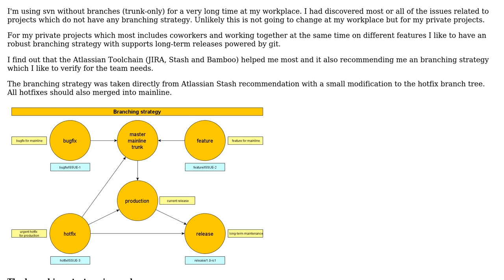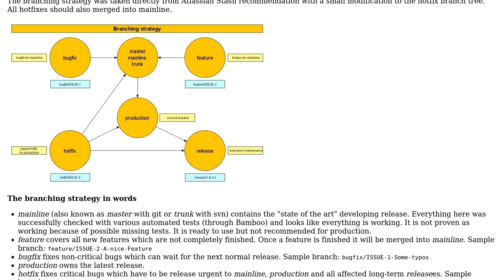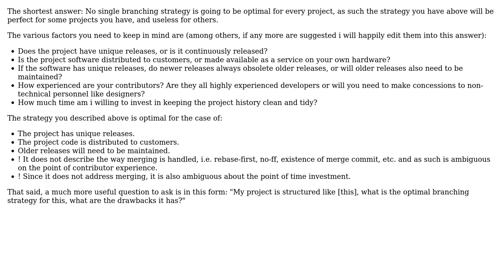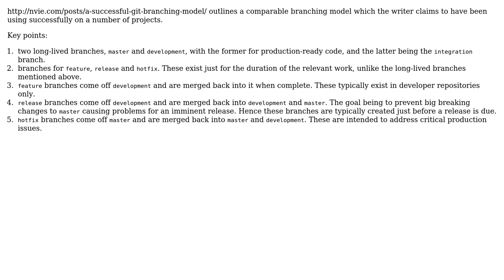Software Engineering: Understanding branching strategy/workflow correctly (2 Solutions!!)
Software Engineering: Understanding branching strategy/workflow correctly

With thanks & praise to God, and with thanks to the many people who have made this project possible! | Content (except music & images) licensed under CC BY-SA | Music | Images & others | With thanks to user Mithaldu user mc110 user gnat user burnersk and the Stack Exchange Network Trademarks are property of their respective owners. You are responsible for your own actions.